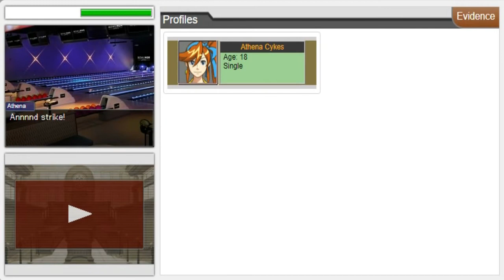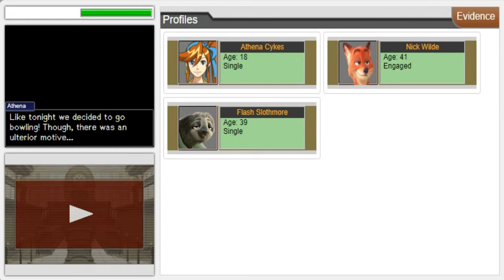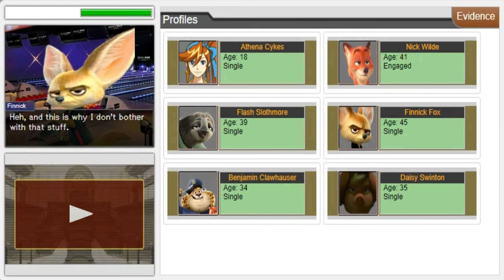Phoenix Wright: Hunt for Justice ~ Case #3: Turnabout in the Fast Lane (Day 1, Prologue)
Here's my playthrough of the third case of "Phoenix Wright: Ace Attorney: Zootopia Defense 2 - Hunt for Justice".